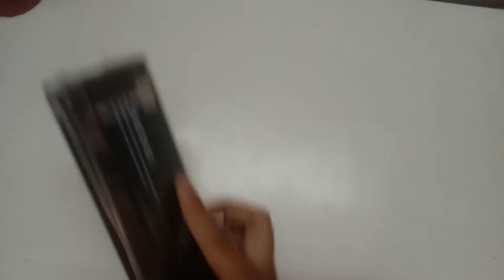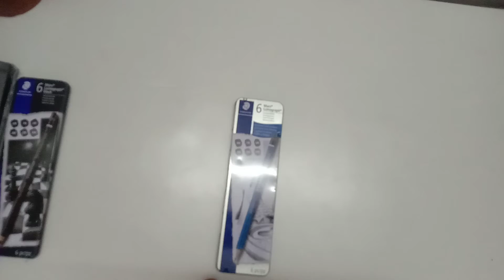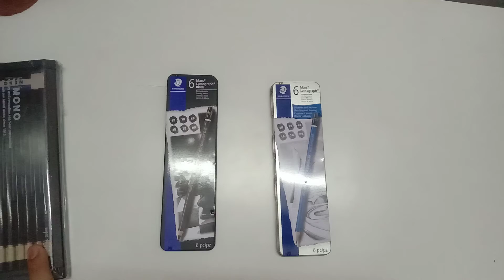new giveway 15 price 15 winer